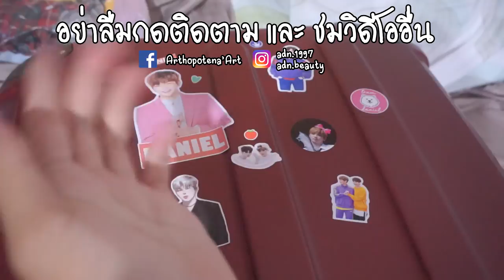Vlog KOREA EP.0 | เตรียมตัวไปเกาหลีครั้งแรก !! | Arthopotena'Art